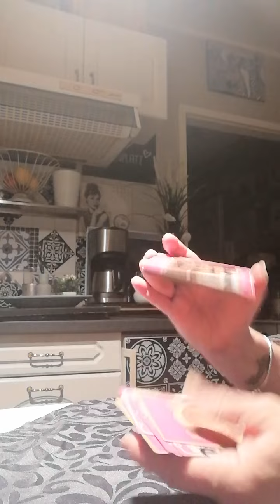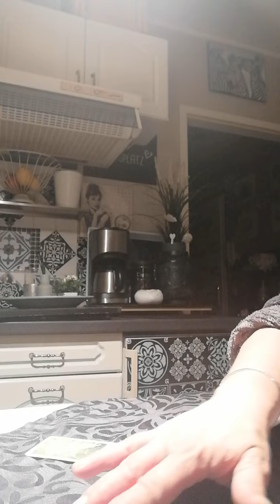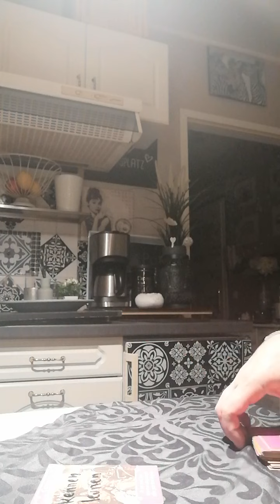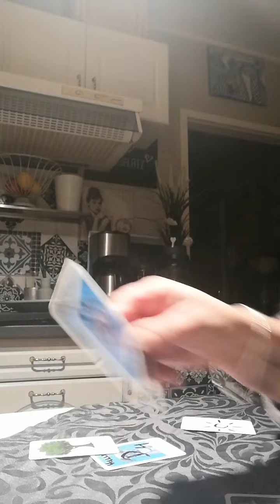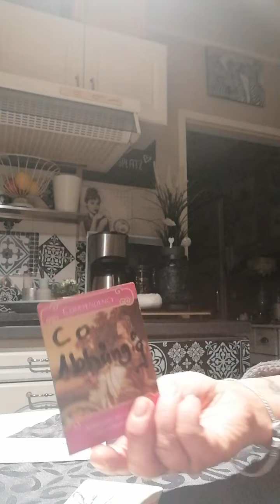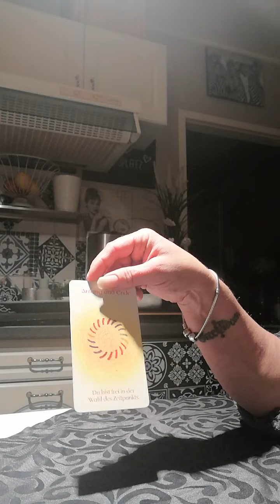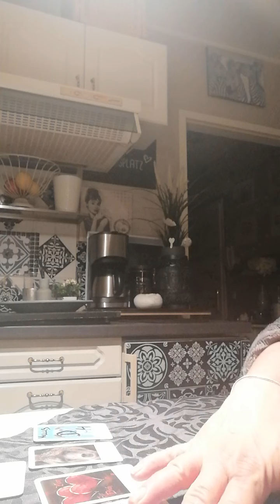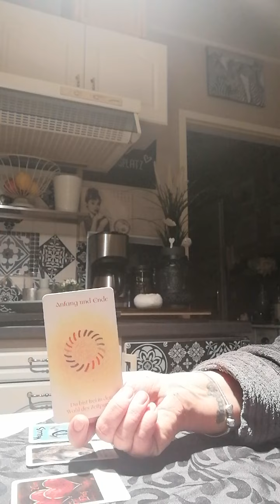Waage Dezember 2022